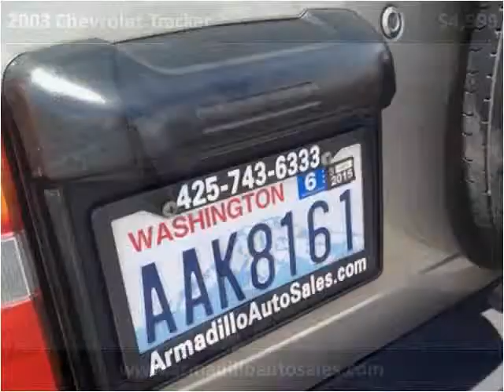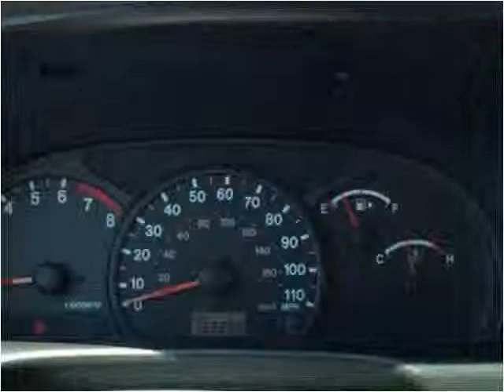2003 Chevrolet Tracker Used Cars Lynnwood WA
This 2003 Chevrolet Tracker is available from Armadillo Auto Sales.